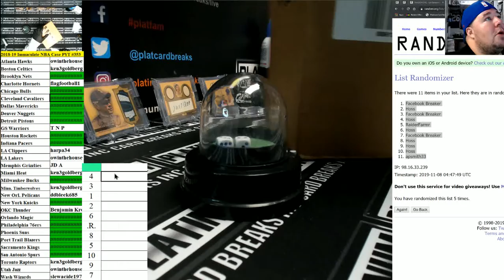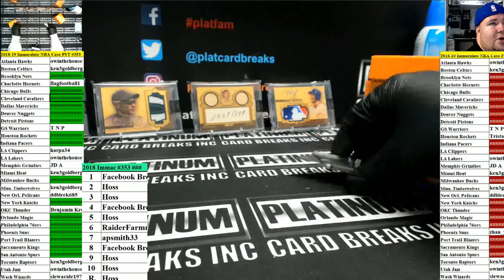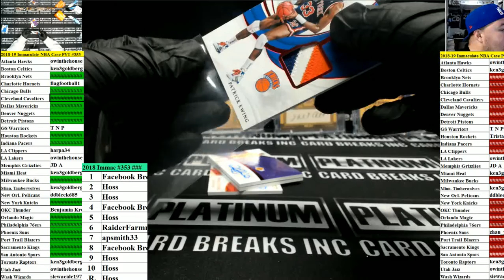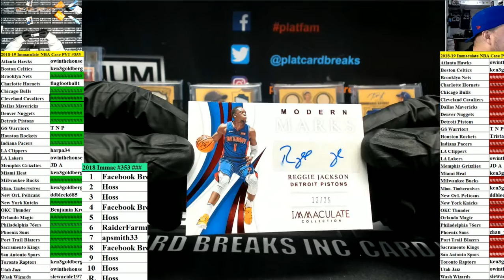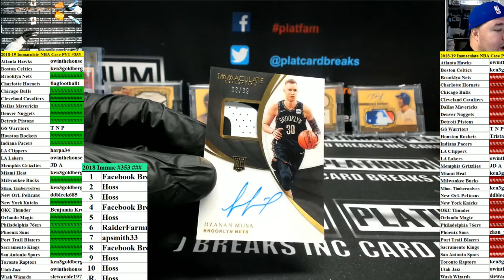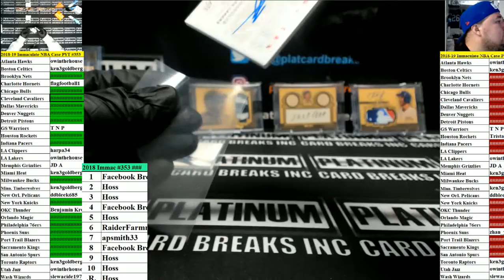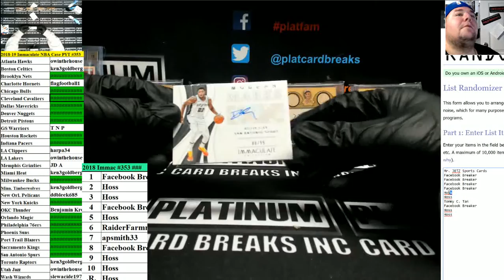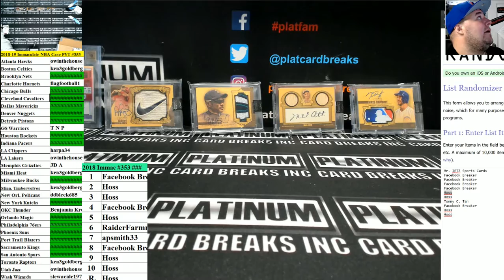2018 19 Immaculate NBA Case PYT #353 HUGE LUKA RPA